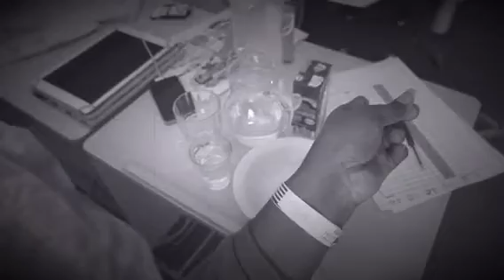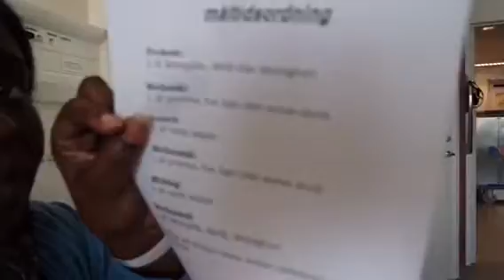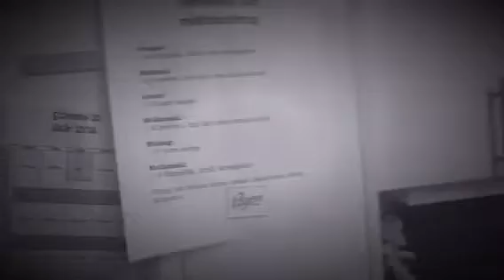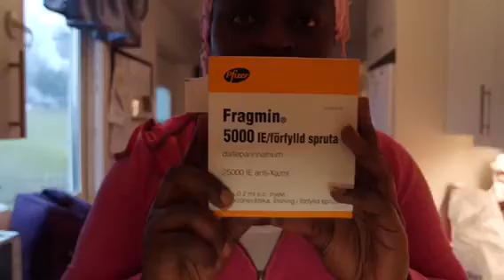DAY 1 - 3 post-op GASTRIC BYPASS | SURGERY | SKARABORGS SJUKHUS SKÖVDE | 14 march 2016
My experience of having gastric bypass. Day 1-3 post op Gastricbypass

Starting Weight:  118kg
Surgery day : 109kg

SOCAIL MEDIA